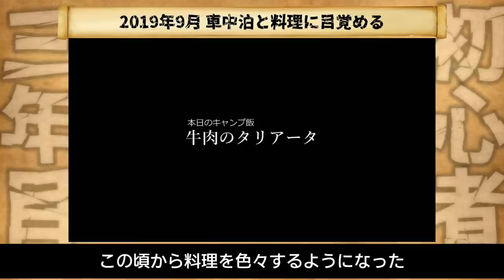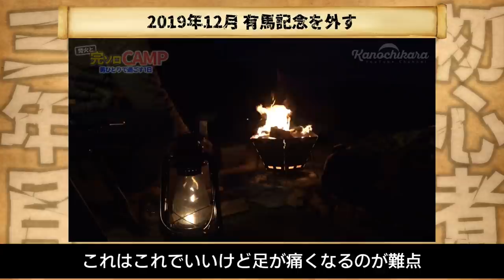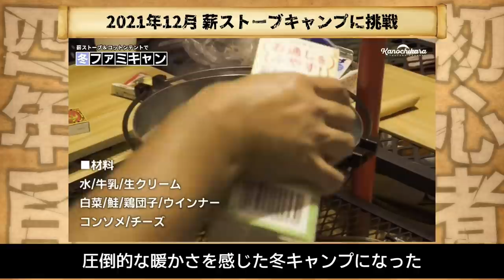【総集編】キャンプを素人がゼロから始めたら5年間でこうなった【初心者キャンプ】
気付けばキャンプ歴も5年となって、「そういえば最初の頃はああだったなぁ」と思い返すことも。
今回は、素人が全てゼロから始めたキャンプの5年間の道具や心得などの変化をまとめてみました。

今回登場した動画（時系列に順番に並べています）

【初テント泊】お手軽ソロキャンプ/骨付き鶏肉/鮎丸焼き/マカロニサラダ【BBQ】

ソロキャンプっていいもんだ！簡単キャンプ飯とコーヒーでくつろぐ日 Bonfire Camping

【あけまして】年越しキャンプは毎年恒例！？5人でのファミリーキャンプ【おめでとう】

自作キャンプ道具と行く！久々のシンプルソロキャンプ！炙り料理と焚き火を楽しむ1日

自転車でキャンプしよう！軽装備で行く「しまなみ海道」1泊2日のクロスバイク旅

ソロキャンプで奮発ステーキを焼いて焚き火する日 The day when I baked a steak and bonfire at a solo camp

【ファミリーキャンプ】冬で20度！？初めての薪ストーブ＆大型テントで家族5人の冬キャンプ【Hillstone】

【ソロキャンプ】冬の海キャンプ！完ソロ2日間は焚き火と景色を楽しんだ日でした

↓スケーター×かの地からで開発したメスティンはこちら↓